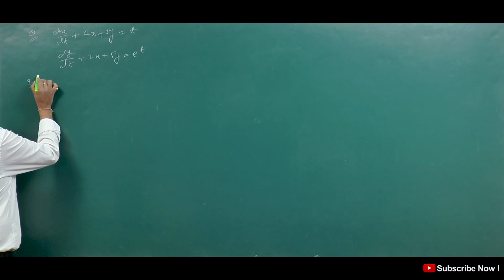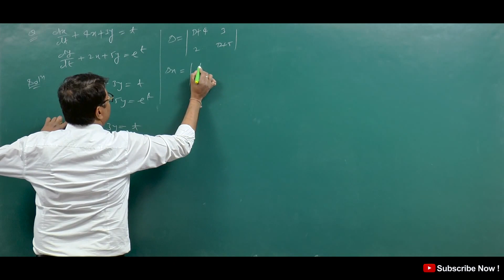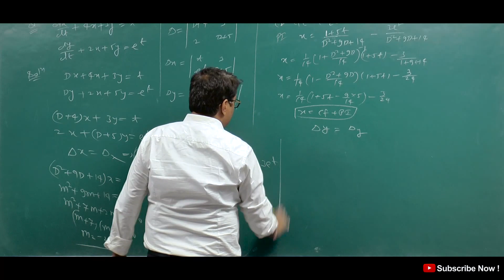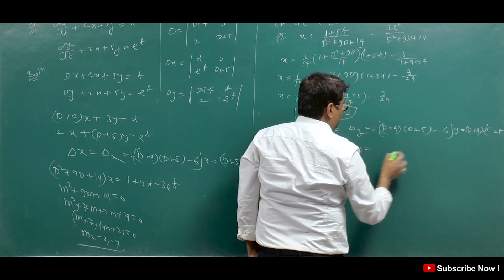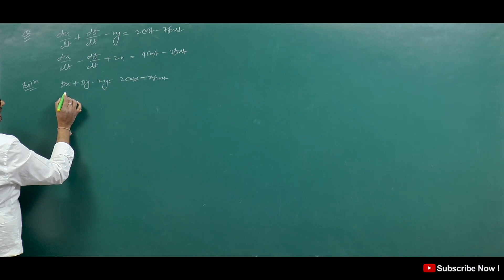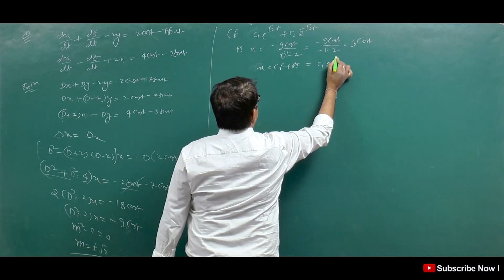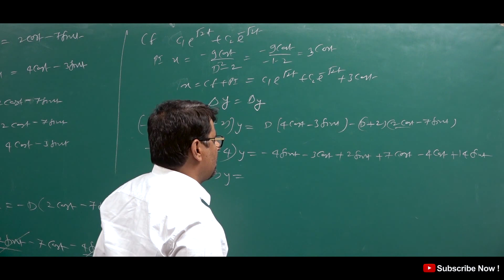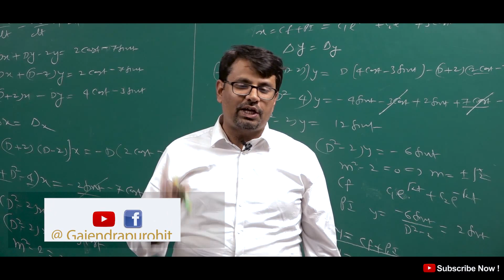Differential Equation | Simultaneous Linear Differential Equation |P-2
This video lecture of  Differential Equation | Simultaneous Linear Differential Equation  | Problems  & Concepts  by GP Sir  will help Engineering and Basic Science students to understand following topic of Mathematics:
1. What is Simultaneous Linear Differential Equation  ?
2. How To Solve Simultaneous Linear Differential Equation ?
3. Example & Solution of Simultaneous Linear Differential Equation
4. Example Based on Simultaneous Linear Differential Equation .
Find Online Engineering Math 2019 Online Solutions Of Differential Equation | Simultaneous Linear Differential Equation  | Problems  & Concepts  by GP Sir (Gajendra Purohit)

Time Stamp
0:00 - An introduction
1:11 - Q1.
7:37 - Q2.
13:50 - Detailed about old videos

Dr.Gajendra Purohit